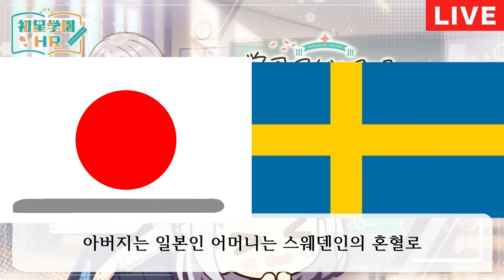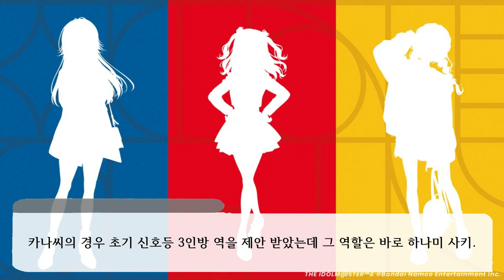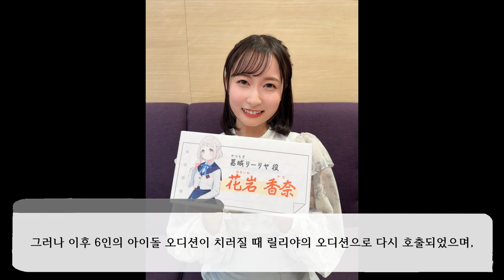제 발목 잡지 말아주세요. 카츠라기 릴리야 [葛城 リーリヤ] [Gakuen iDOLM@STER - 5] (학원 아이돌 마스터)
해외 출신 신입생. 노래나 댄스 경험은 없으며, 늘 자신 없는 듯 위축되어 있다. 재능은 없어 보이지만, 아이돌을 동경하는 마음은 진짜이며 상당한 노력가. 친구인 스미카와 함께 스테이지에 서자는 약속을 했다.

00:00 인트로
00:30 카츠라기 릴리야에 대해서
04:11 아이돌의 전통
07:53 하나이와 카나 씨에 대해서
09:18 마무리